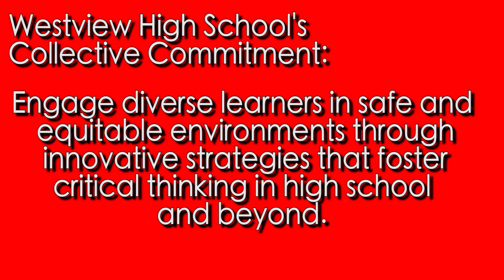Westview High School's Back to School Night Introduction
Westview High School's Dr. Jon Franco welcomes family and friends to Back to School Night.